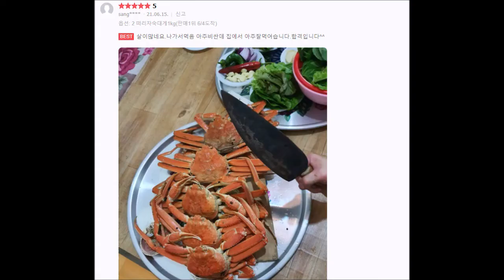수요일밤엔 가성비 러시아대게 떠리자숙 대사이즈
오늘 품절전 구매시! 10/27(수) 고객님댁 도착!
현재 추가 물량 확보하여 한정100kg까지 가능합니다^^

주문하신 모든 고객님 한분한분께
출고당일 저녁에
송장번호, 간단조리법, 보관법을
문자로 안내드리고 있습니다.
안심하고 구매하셔도 좋습니다.

네이버쇼핑 바로 구매하기 링크는 최하단에 있습니다^^

날씨가 추워지면서 대게를 찾으시는 단골분들의 주문 및 문의가 많이 늘고 있습니다.

품절전 구매시! 내일 출고하면
10/27(수) 고객님댁에서 받으실 수 있습니다^^

또한 이번주는 주중에 통관일정이 있어서

10/28(목)~10/30(토) 수령을 원하실 경우,
미리 주문하시면
지정한 날짜에 받으실 수 있습니다^^

* 가성비 갑! 재구매1위! 떠리자숙대게란?

죽거나 죽으려고 하는 러시아대게를
현장에서 신선도가 좋을때 찜(자숙)하여
출고하는 대게입니다.

​떠리 대게는 발생물량이 매우 적고,
유통기간이 짧기 때문에 매우
수산파크에서는 가격을 저렴하게 유통​ 하고 있습니다.

가성비가 좋아서, 그날 발생한 물량은
그날 모두 품절되고 있으며,
혹시 남아도 저녁에 현장에 오는
도매거래처에서 보자마자
1순위 매입 대상인 상품입니다^^

​수년전부터 단골분들께서도 나오기만을
기다렸다가 구매하시는 분들이많습니다.

​​* 대게철은 언제??

러시아산 대게철은 1년 연중 수입!!

러시아 수입대게는 1년 연중 수입되며,
평균 1kg전후 대사이즈로 국산 대게와 달리
대게의 사이즈가 매우 큽니다.

많은 분들께서 대게제철은
겨울로 알고 있습니다만,

네이버쇼핑 수산파크 러시아대게 후기를
잘 살펴 보시면!
1년 내내 주문하신 고객분들의 후기가
수시로 올라오는 것을 알수 있을 것입니다^^

특히 가성비가 좋은 떠리자숙대게 대사이즈
판매가 가장 많습니다.

날씨가 점점 추워지는 요즘에는
여름보다 주문이 더욱 많아지고 있습니다.

수산파크 가성비 3만원대 러시아대게!
떠리자숙 상품의 후기를 잠시 보실까요?^^

10/27(수)도착! 수산파크 네이버 쇼핑에서 쉽게
구매하실 수 있답니다^^
오직 대게 후기만 1500개 이상이랍니다!

궁금한 사항이 있다면!
언제든지 실시간 채팅 상담이 가능한
수산파크 네이버 톡톡주세요^^